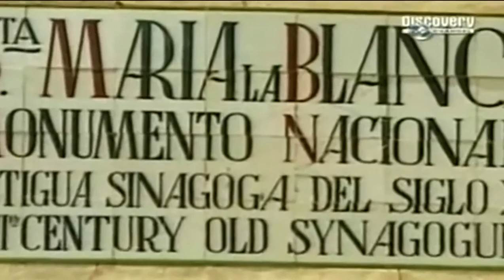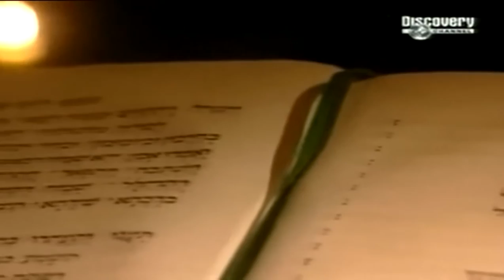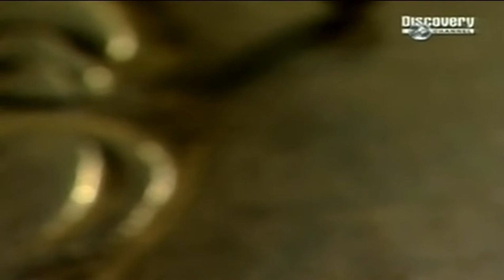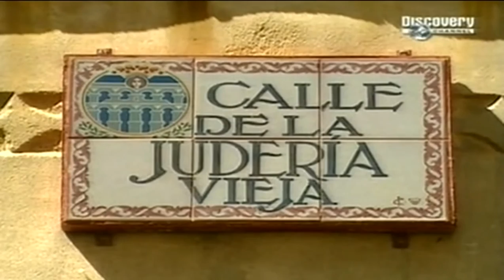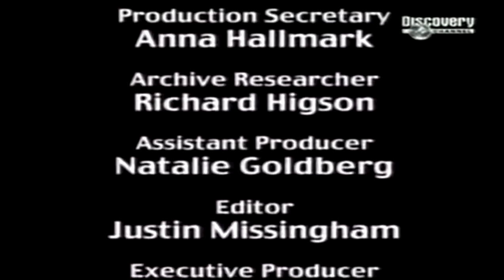The Most Evil Men in History Tomás de Torquemada ✪ Allthemed Documentary HD 2017